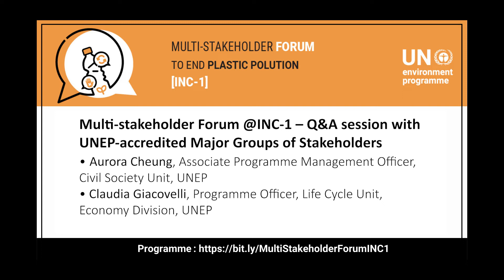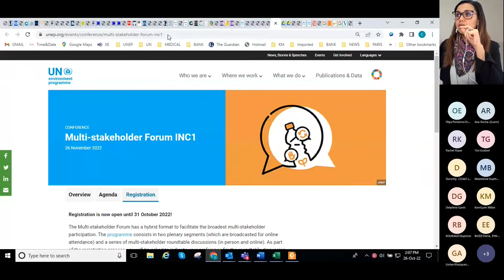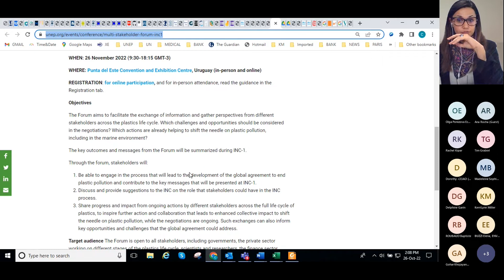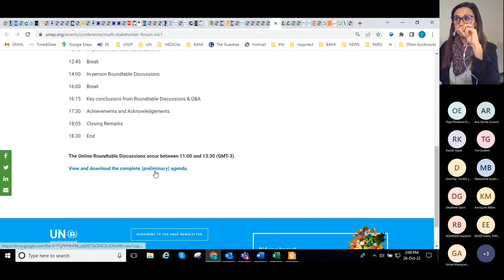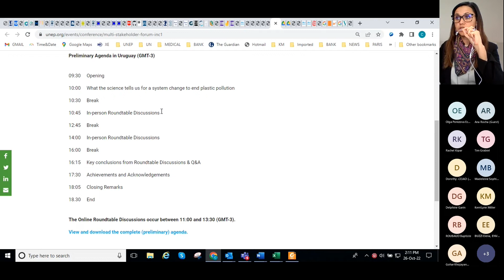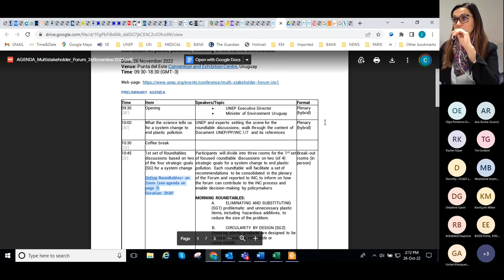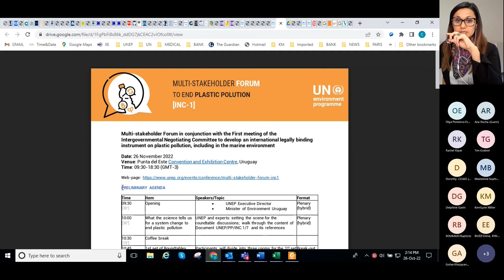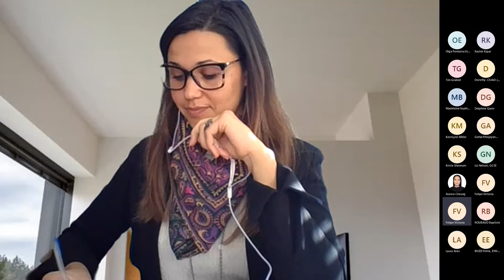Multi-stakeholder Forum @INC-1 – Q&A session with UNEP accredited Major Groups of Stakeholders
The recording of a Questions & Answers Session about the Multi-stakeholder Forum (MSF) with UNEP accredited Major Groups of Stakeholders.
This might also answer your questions about the objectives and the structure of the Forum, how this relates to INC1, and how to share your opinion. (For INC-1 in Uruguay, the registration is currently closed, only member states can register until the 7th of November.)

Contents
1:48 INC and MSF Overview
9:40 Q&A starts
9:46 On registration and participation at INC and MSF Uruguay and online
11:00 Relationship between MSF and multi-stakeholder action agenda in the resolution
12:50 selection process for INC participation
15:55 on organisations' possibility to give input to the agenda for MSF
20:10 Dialogue around specific sources of plastic waste in specific sectors
21:00 Consideration for extending the MSF or having parallel side-events for organisations to present their work
26:00 on Registration for participation at INC-1 and online as an alternative
27:10 on participation of those affected by plastic pollution - indigenous peoples, waste pickers, ... interpretation